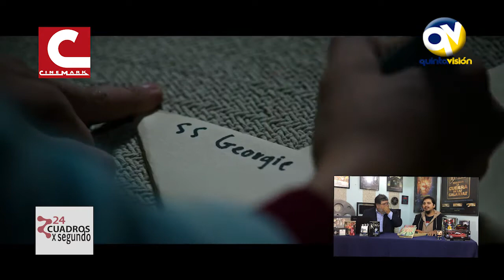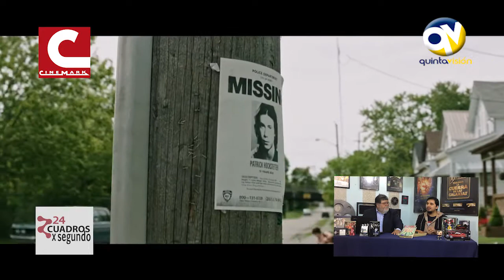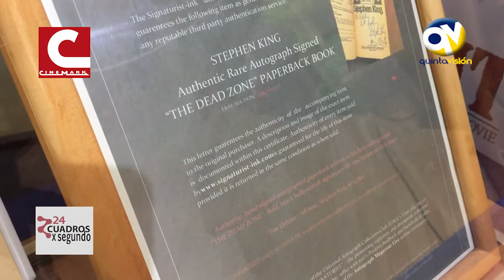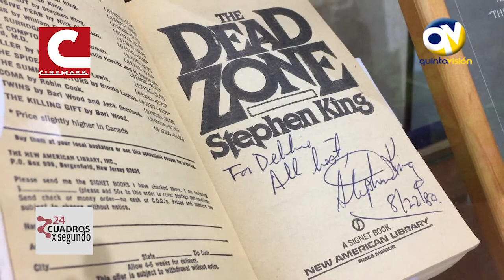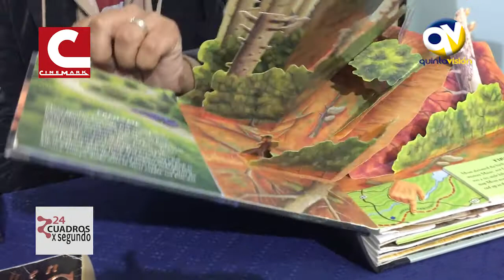24 CUADROS X SEGUNDO 21 ABRIL 2019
Este capítulo está dedicado a la obra de Stephen King y a las películas basadas en sus libros, por ello contamos con la presencia del profesor Arnaldo Miranda, especialista en la obra del autor. Además iniciamos un nuevo concurso con Cinemark, e incluimos  las secciones habituales, Series de Televisión, Cortometraje y cartelera.